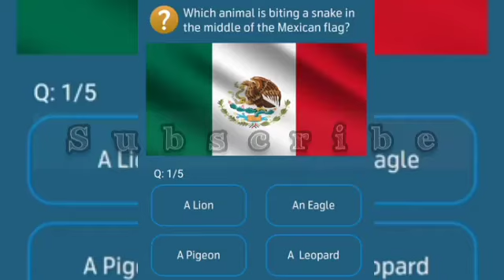which European country has a sun on its flag?